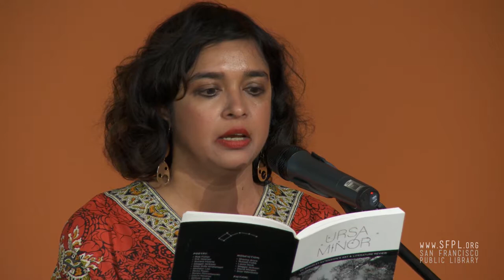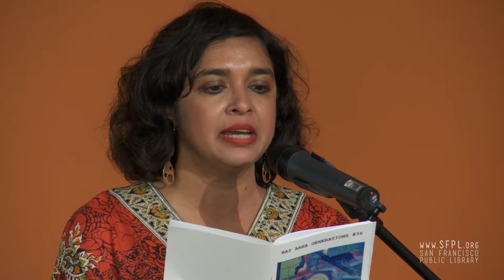Roopa Ramamoorthi at the San Francisco Public Library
Roopa Ramamoorthi returns to the Main Library for a full reading at the July 2018 Poem Jam hosted by San Francisco Poet Laureate Kim Shuck.